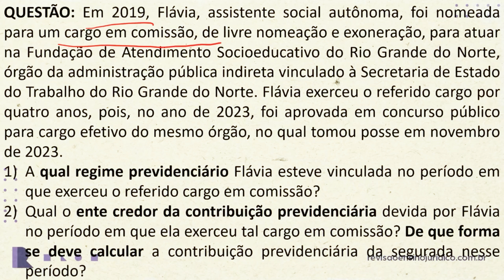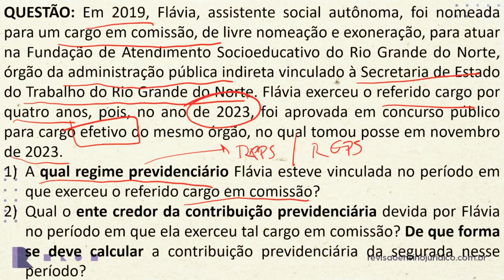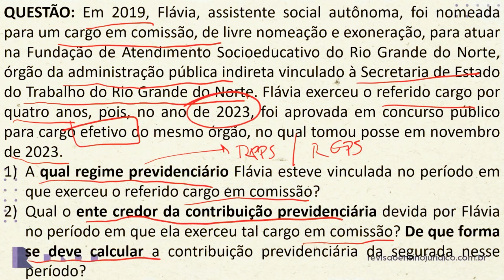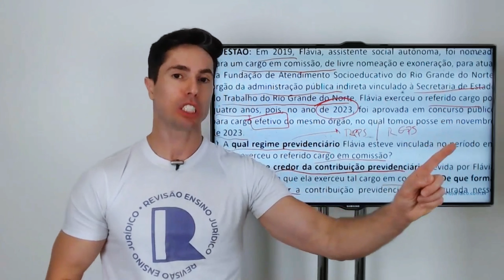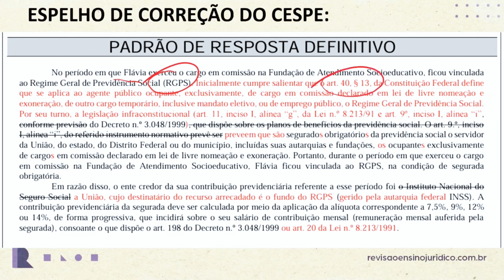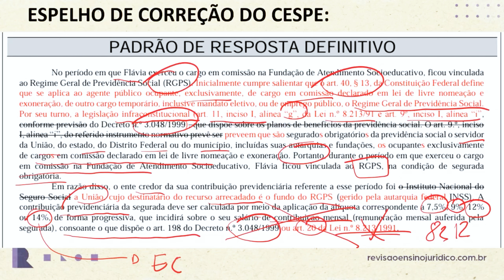Você PRECISA SABER essa QUESTÃO de PREVIDENCIÁRIO!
Neste vídeo, vamos explicar uma questão importante de previdenciário onde a banca CESPE fez uma lambança no espelho de correção!

Sejam bem-vindos ao Revisão Ensino Jurídico! ⚡

Acompanhe o Revisão também nas mídias sociais!
 Aqui você tem aceso aos nossos lançamentos de cursos, dicas, notícias etc.
Aqui você recebe dicas e materiais exclusivos!
➡️ Acesse nosso site para ter acesso aos MELHORES CURSOS PREPARATÓRIOS PARA CONCURSOS DE PROCURADORIAS